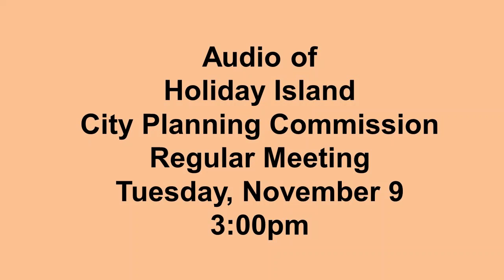2021-11-09 Audio Only of HI City Planning Commission Regular Meeting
This is the audio only recording of the HI City Planning Commission meeting held Nov. 9, 2021.